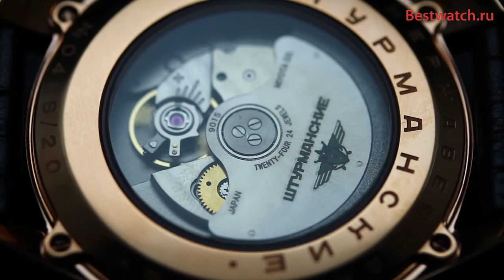Обзор механических часов с автоподзаводом Штурманские 9015-1279573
Представляем Вашему вниманию мужские механические часы с автоподзаводом Штурманские 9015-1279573 из коллекции Гагарин.

Полированный корпус из нержавеющей стали с розовой позолотой. Стекло минеральное сферическое. Индикация даты, центральная секундная стрелка. Циферблат белый с оригинальными накладными индексами. Темно-коричневый кожаный ремешок с пряжкой из нержавеющей стали. Диаметр 40 мм. Водозащита WR 50.